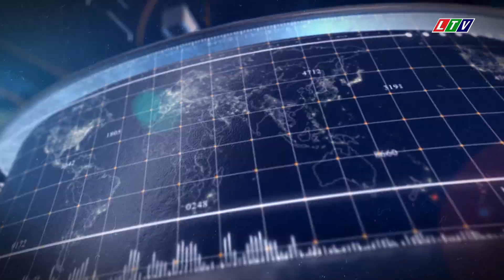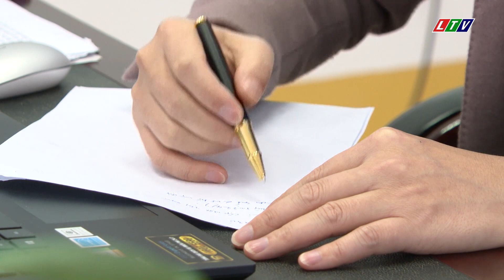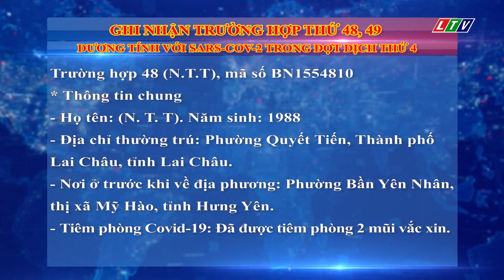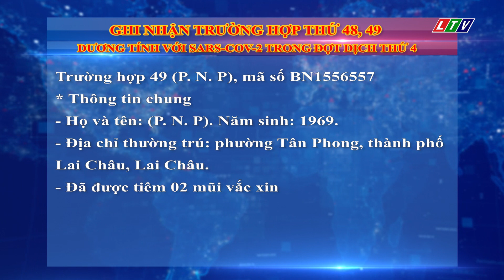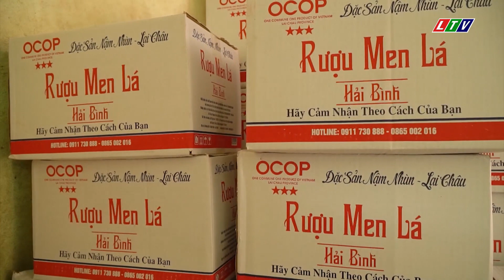LAI CHÂU - THỜI SỰ TRƯA NGÀY 21/12/2021 | TIN TỨC THỜI SỰ LAI CHÂU